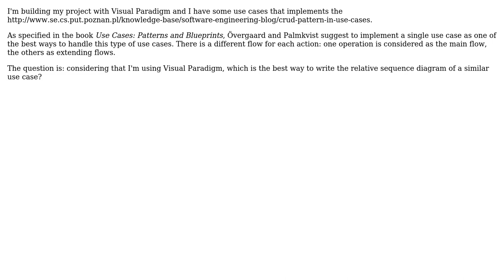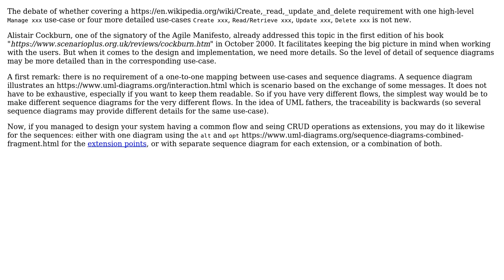Software Engineering: CRUD use case and relative sequence diagram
With thanks & praise to God, and with thanks to the many people who have made this project possible! You are responsible for your own actions.